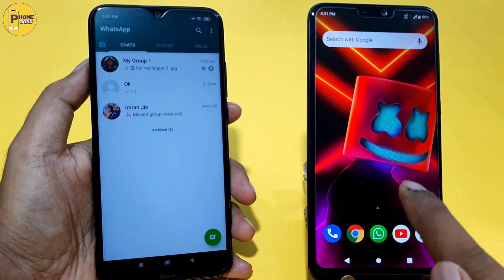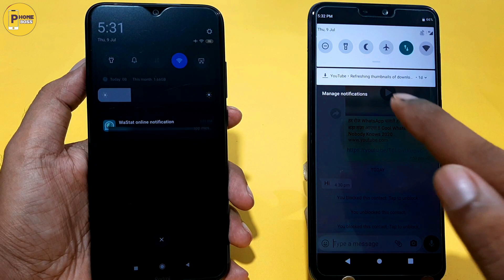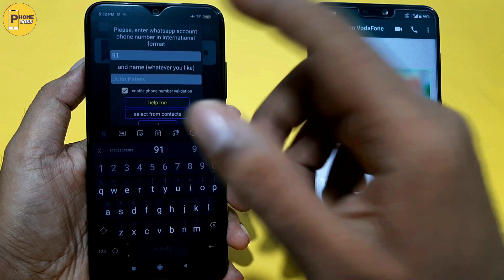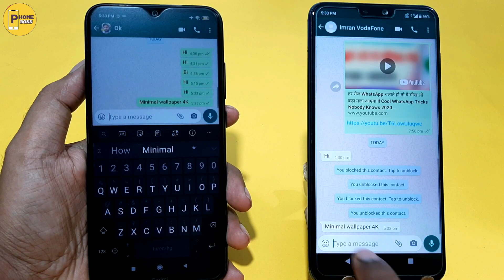WhatsApp Pe Block Number Ka Last Seen Or Online Kaise Dikhe,How See Last Seen On WhatsApp if Blocked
Hey Friends Aaj Hum Sikhege WhatsApp Pe Block Number Ka Last Seen Kaise Dikhe 2023 Or How To See Last Seen On WhatsApp if Blocked 2023 Friends Agar Apko WhatsApp Par Kisi Ne Block Kiya Hai To Ap Uska Last Seen Or Online Dekh Sakte Hai Agar Ap Sikhna Chahte Ho Ke Block WhatsApp Ka Last Seen Kaise Dekhe Or Block WhatsApp Ka Online Kaise Dekhe To Ye Video End Tak Dekhe Maine Puri Jankari Di Hai How To See Last Seen On WhatsApp if Hidden Ya WhatsApp Pe Block Number Ka Online Or Last Seen Kaise Dikhe Friends Video Acha Lage To Like Subscribe Share Zarur Kare.